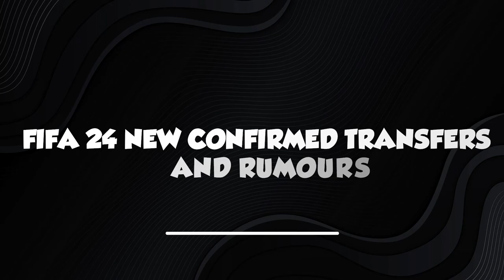Football transfers news. Sancho, Araujo, Todibo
Stay up to date with the latest transfer news and rumours for FIFA 24, the highly anticipated football video game. Prepare for exciting updates and changes coming to Ultimate Team (FUT 23) on the PlayStation 5 (PS5). Explore the new features of FIFA 24, including the thrilling FC 24 trailer and updated player ratings. Discover the confirmed transfers and transfer news that will shape the virtual football landscape, with notable players like Sancho, Araujo, and Todibo potentially moving to different clubs.

Immerse yourself in the world of eFootball 2023, alongside other popular tags like 442oons, DLS 23, and Zan OMG. Experience the excitement of the winter transfers in 2023 and enjoy managing your team in FIFA 23 Career Mode.

Don't miss out on the latest transfers, rumours, and updates in FIFA 24.